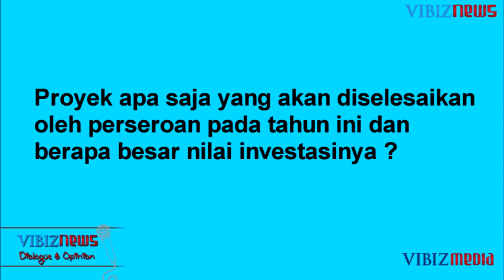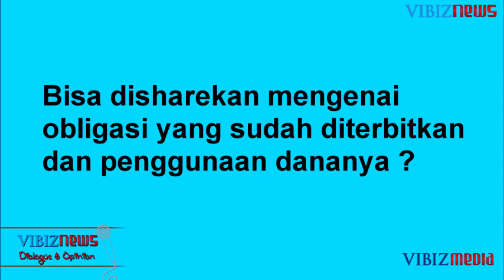Kinerja Agung Podomoro 2013, Cesar De La Cruz, Direktur Keuangan PT Agung Podomoro Land Tbk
Cesar De La Cruz memaparkan kinerja PT Agung Podomoro Land Tbk di semester pertama tahun 2013 dalam sebuah wawancara bersama vibiznews.com. Diproduksi tanggal 7 Agustus 2013